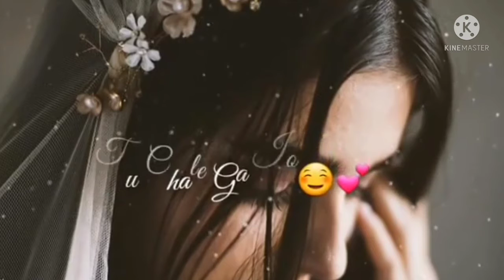New Female Version | Khuda Jaane | Love 🥀 Sad | WhatsApp Status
Sad WhatsApp Latest Status New Female Version Song WhatsApp Sad Female Song
Romantic Sad Status Love Sad Status Love Female Version

Sad Latest WhatsApp Status ❣